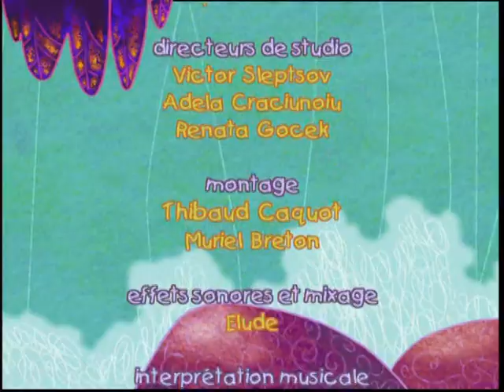Les Voyages de Balthazar - "Balthazar et le rhinocéros" S1E22